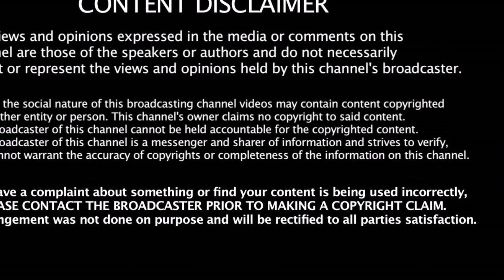நான் பேசமாட்டேன் சிம்பு வைக்கும் Twist | Simbu | Chekka Chivantha Vaanam | Aravindsami